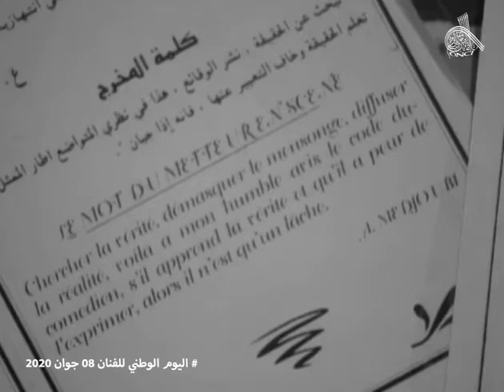عز الدين مجوبي_ في ذكرى رحيله